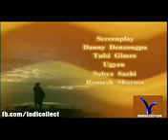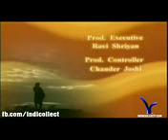Ajnabi title track Doordarshan serial